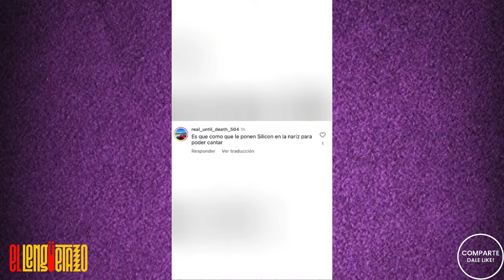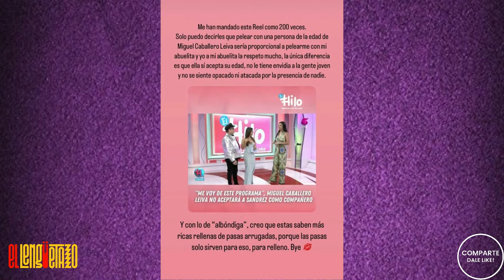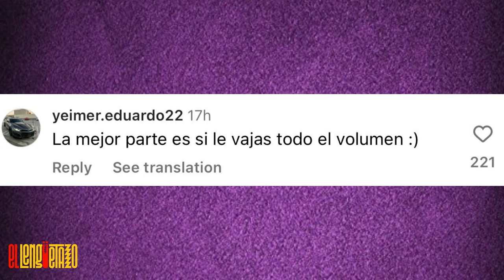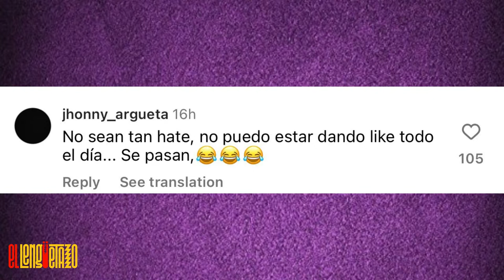¡OTRO VERGUEO! Frank explota contra La Chulada & Jean | El Lengüetazo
EL LENGÜETAZO 😛🔥 ¡OTRO VERGUEO! Frank explota contra La Chulada & Jean
Recuerden que de Lunes a Viernes a las 9:00PM hora de Miami estamos en vivo con El Lengüetazo 🔥